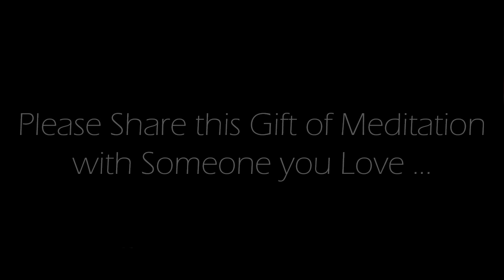A Journey of Letting Go and Becoming the New You (Guided Meditation)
This is an Original 10 minute guided  morning meditation recorded by us.  Embarking on a journey of letting go and becoming the new you is a transformative experience that can empower you to break free from the limitations of the past and step into a brighter, more authentic future.  In this 10-minute guided meditation, you will gently explore the art of release, shedding the weight of old habits, doubts, and regrets that may have held you back.  Through soothing imagery and calming narration, you will be guided through a process of emotional and mental detox, making space for fresh perspectives and possibilities.

Credits:
Voice spoken:  Original commentary recorded by us.
Background Image: Original image produced by, and exclusively owned by us.